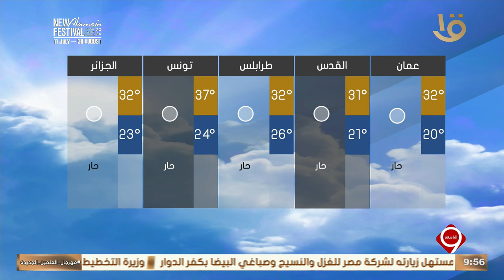بيان بدرجات الحرارة المتوقعة غدا